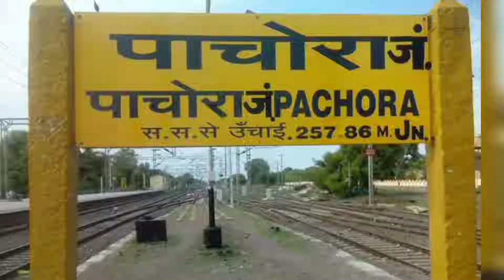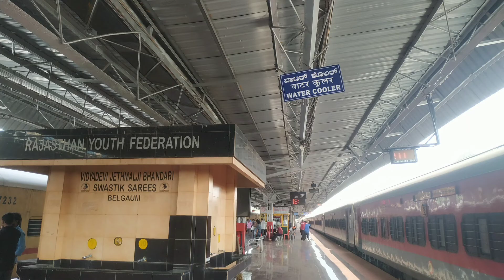पाचोरा जक्शनं कि संपूर्ण जानकरी जानीए हिंदी में | pachora janction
Pachora janction railway station at JALGAON district for Maharashtra state. pachora janction mejor station at mumbai delhi, mumbai nagpur Central railway line. pachora janction station code PC AND   total 3 platform and 7 tracks.

pachora
pachora janction
pachora janction railway station
pachora jamner railway line
pachora jamner railway train